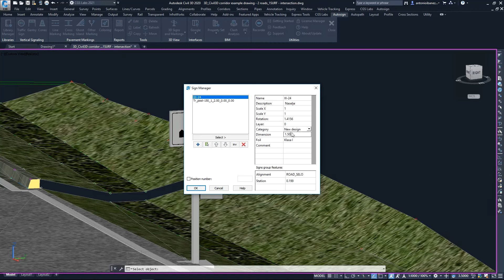Autosign 2025 - 3D Traffic signs | Easy size management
*** 2D/3D/BIM traffic signal design planning ***
Autosign is a professional software solution for planning traffic signal design in Civil3D, AutoCAD, or BricsCAD. It generates detailed documentation, layouts, and reports. It generates detailed layouts, reports, 3D (BIM) objects, and realistic visualizations.

*** Libraries of traffic signs and road markings ***
Autosign includes extensive collections of country-specific traffic sign libraries and road markings.

Autosign’s carefully designed user interface and workflows make it consistently user-friendly software.